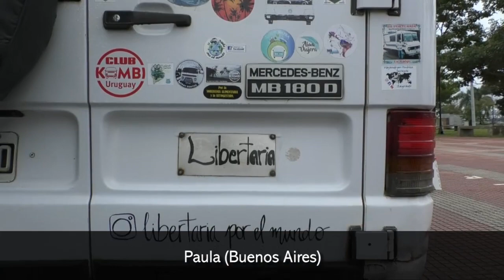Viajeros en combis visitan la Costanera de Posadas